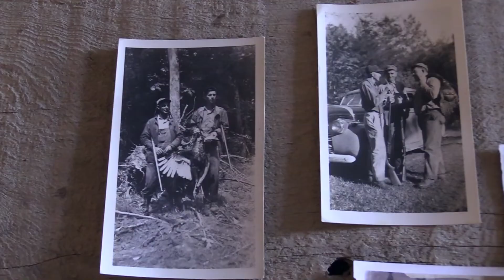Long Distance Call - From 853 yards to 20 yards - Turkey Hunting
Team Wing Bone is in Wyoming and it is the last morning of the road trip. Time is running out and we hear one gobbling over 800 yards away. Lil Rowdy pulls out the slate and gets down on it, in no time the old Wyoming gobbler is 20 yards from the end of Lil Turkey Hunter's gun barrel!!